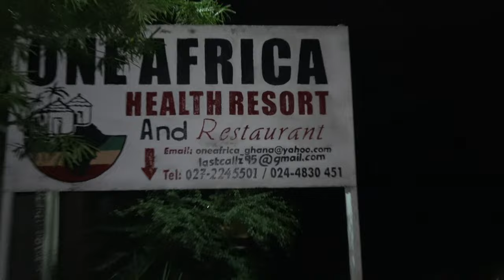Blessings & Libations at One Africa Resort - Ghana May 2023 Roots & Culture Journey of a Lifetime